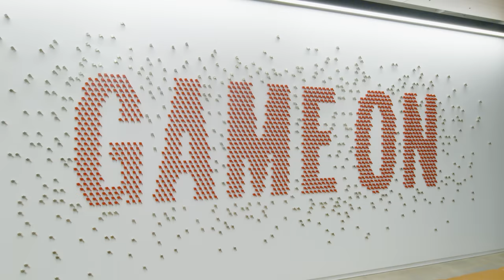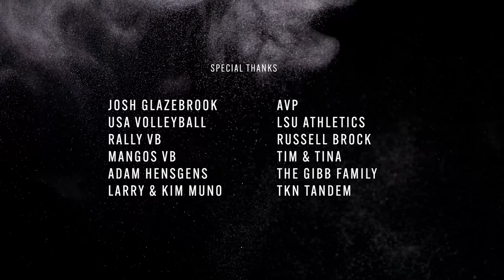AVP Uncovered: Endings and Beginnings | Episode 5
While Jake Gibb plays his final AVP Tour event at the 2021 Chicago Championships and looks to end his career on a high note, Zana is embracing her role as she becomes one of the top pros in contention every weekend. Taryn and Kristen make more history and we say goodbye to the 2021 season.

AVP Uncovered is a 5 episode documentary series that gives behind the scenes access to what life is really like for athletes at different stages of their careers on the AVP Pro Beach Volleyball Tour. Filmed during the 2021 AVP Gold Series, you'll see Jake Gibb's final year on tour, Zana Muno fighting to make beach volleyball her career, and Kristen Nuss and Taryn Kloth ascend to the top of the sport in just their first year on tour.

Special thanks to all that made this show possible, you know who you are!